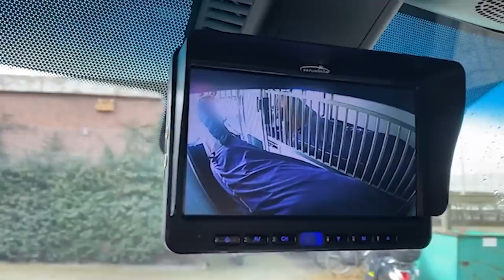Is Casmir weer gewond?!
Arckelhoeve Paarden Manege Wat een week weer met onze paarden, Daan is hard aan het trainen met Just. Die gekke Casmir moet naar de dierenarts en ook onze broer Robin heeft zijn minute of fame. Kijk gezellig mee, veel kijk plezier,
Liefs
Stephanie en Danielle

Fanmail:
Arckelweg 14,
2685 SM Poeldijk,
Zuid-Holland, Nederland